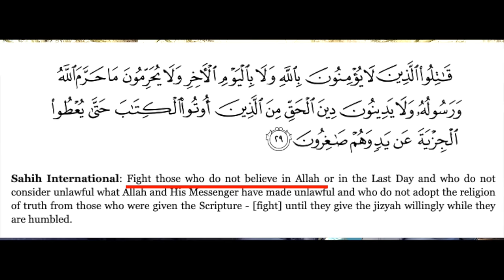🔥 Police Called | Thug Islam | Arul | Speakers' Corner Debate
:::::: Topic Highlights:::::: Historicity of Muhammad. How Islam advanced according to Surah 9:29.
Speaker: @OperationStephen
Shot & Edited:  @SocoFilms
Post:  @socostudio
:::::::::IF YOU WOULD LIKE TO SUPPORT US ::::::
👉 Become SOCO Members to have early access to new videos: 👇👇👇